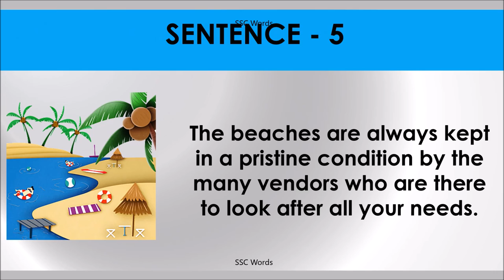AFTER ALL Idiom 1535 # Meaning and five sentences # SSC Words